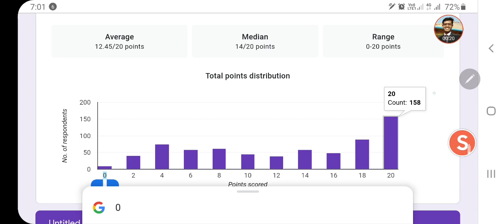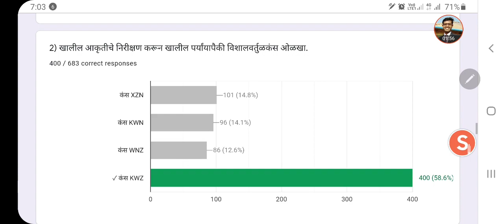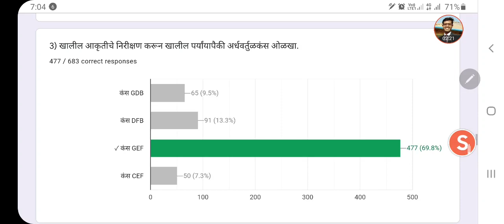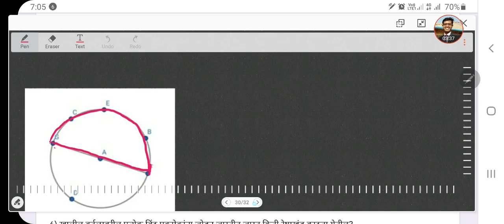Test-56- Analysis- चाचणी -56- विश्लेषण | पाचवी शिष्यवृत्ती | 5th Scholarship | Title Blank